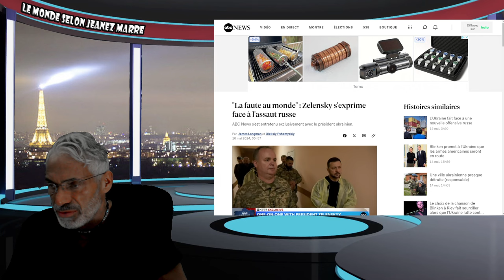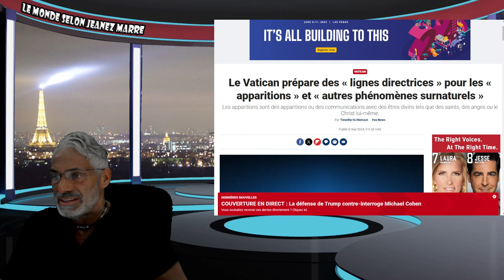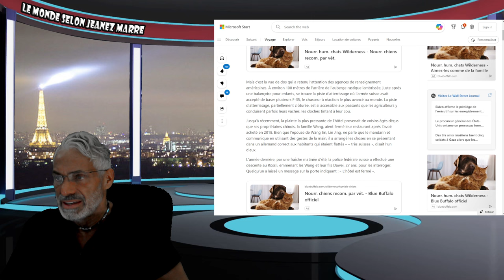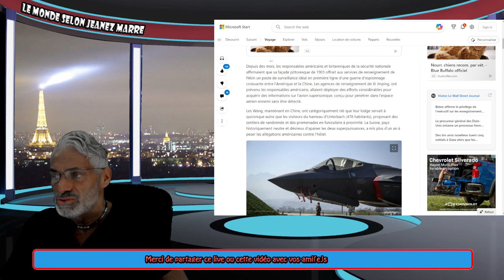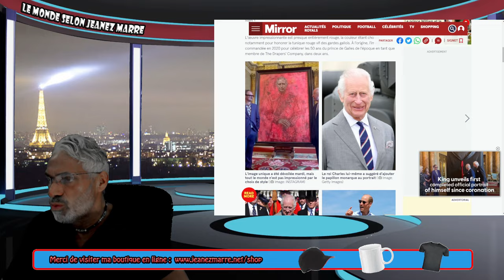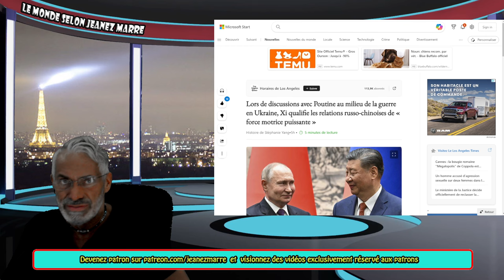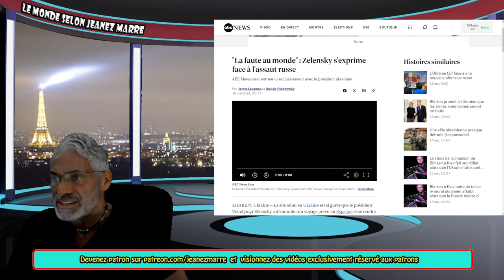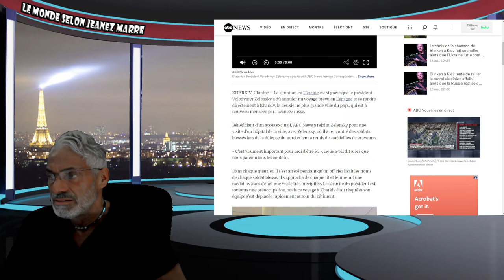OH LA LA DERNIÈRE HEURE;Xi qualifie les relations russo-chinoises de « force motrice puissante »